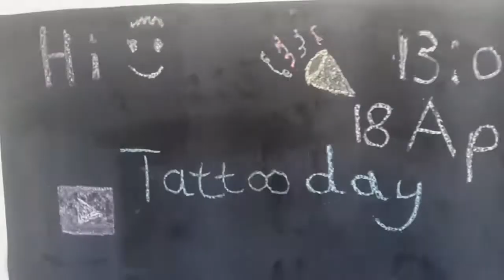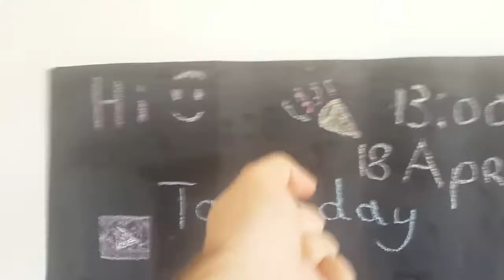Tattoo Vlog 18 April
Here is the vlog from the day I got my tattoo. You can also find the live stream videos on my channel if you want to watch those. I will probably shoot an explanation on why I got what I did if you ask.

Thanks again to the guys at Inked Cherry for hooking me up and letting me film. Here is a link to their socials if you want check them out and maybe get some of your own ink ;-)

PS. Catch me on Twitter how abow da?